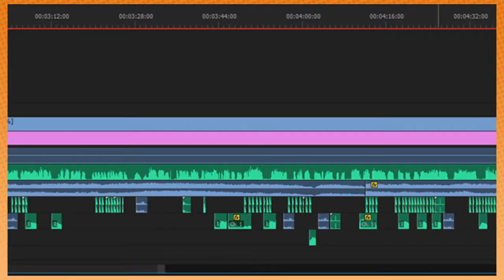Deadly Premonition: Sorry For Your Loss...of Blood - PART 15 - Game Grumps MhJones Timothy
Don't you just love the shooting sections of this game?